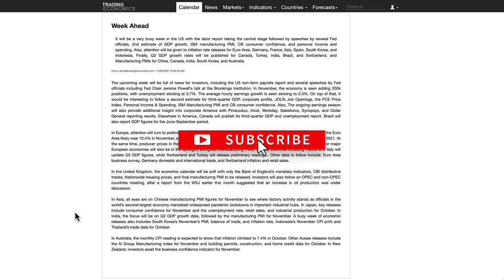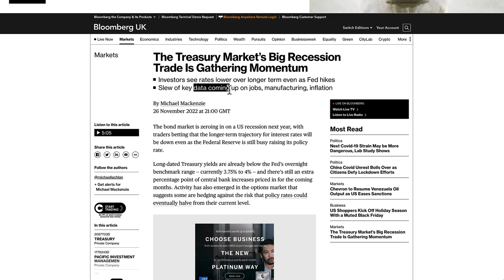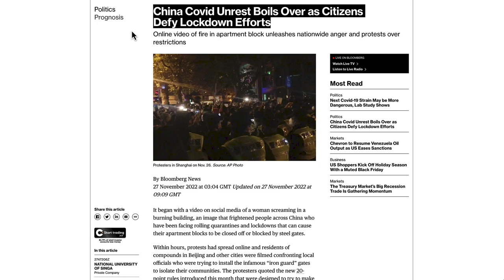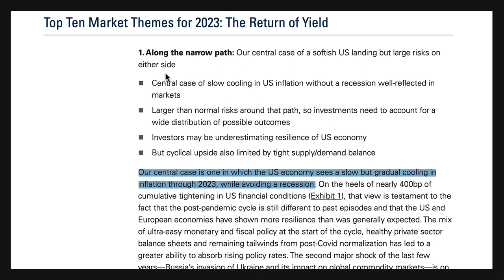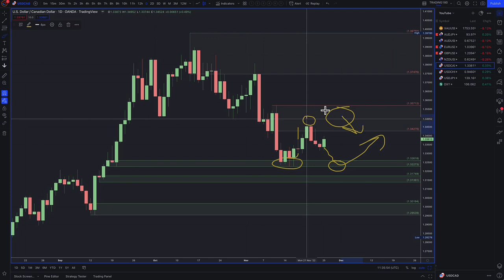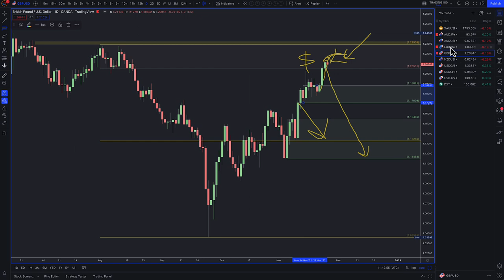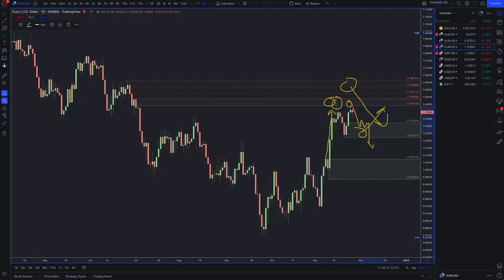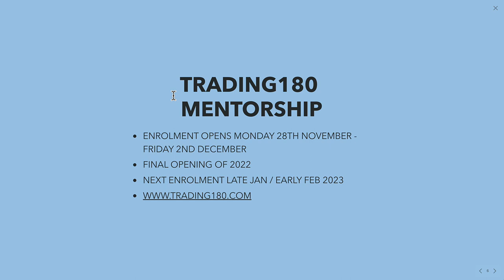Supply And Demand Weekly Forex Market Analysis | Fundamentals & Technicals Including Gold